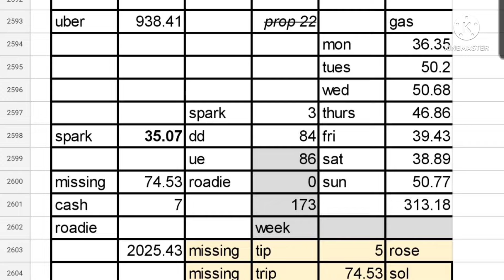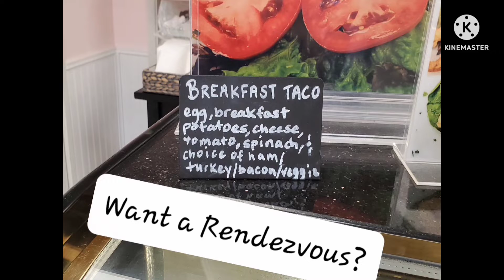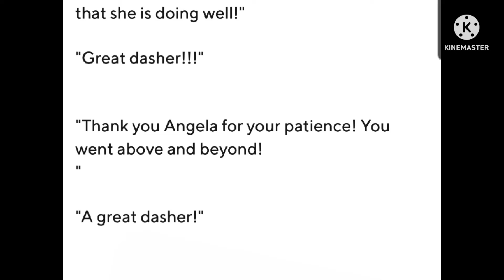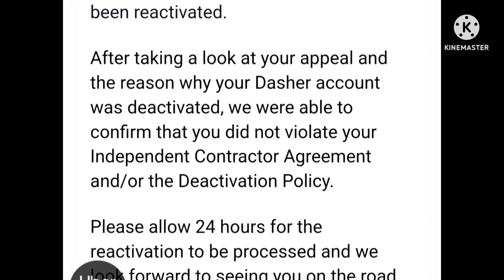$2025 week DoorDash , Ubereats, and Spark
Faced challenges - att cut me off at work
instacart driver stole my groceries,  dd earnings page didn't work, close family member addicted and still came out ok